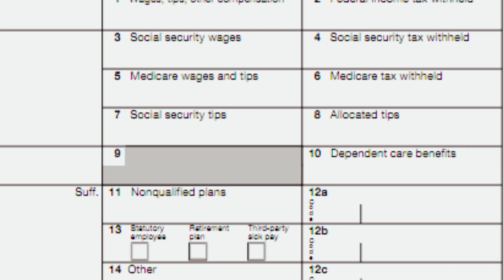Teens 'n Taxes What's a W-2 form?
So, what's a W-2 form used for anyway?  Take a minute to find out .. hint: it's not for origami!